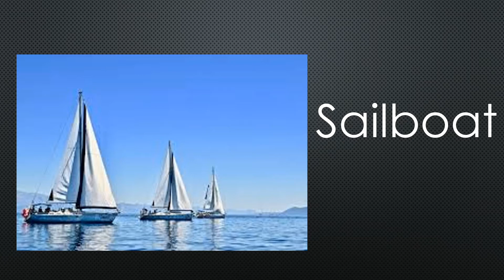Oxford 3 | Vocabulary | Unit 9